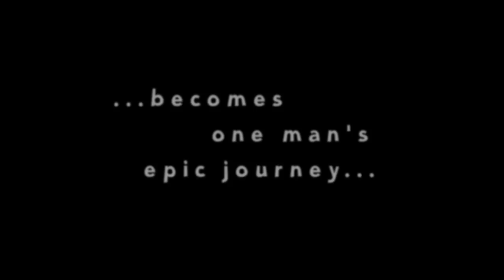Got Milk?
One woman's dairy obsession becomes an epic journey...